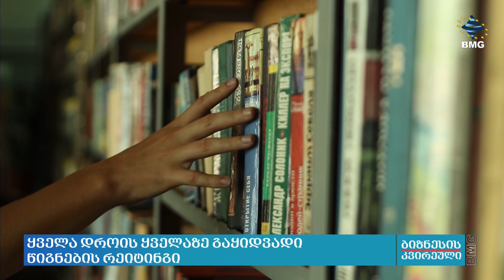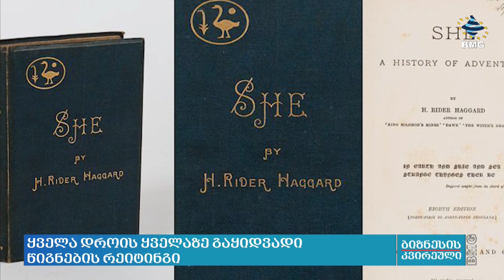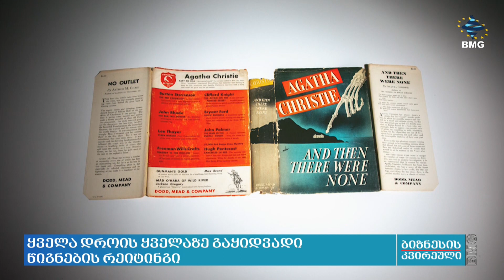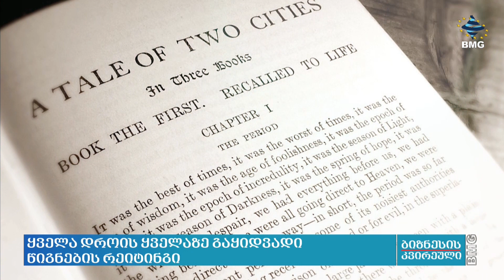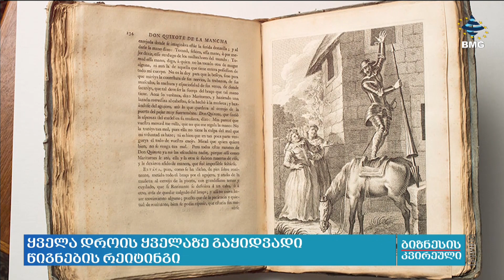ყველა დროის ყველაზე გაყიდვადი წიგნების რეიტინგი